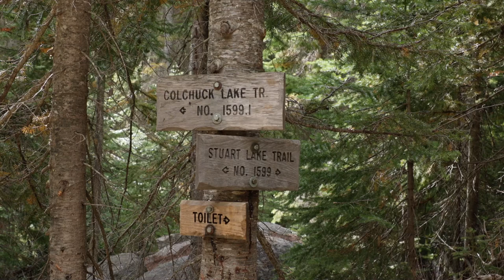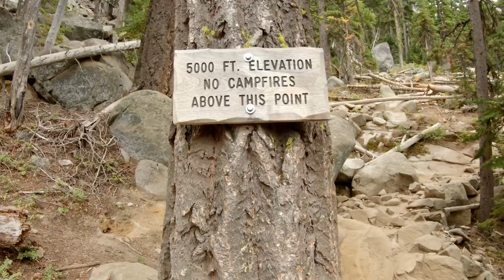Hiking the Cascades: Lake Colchuck and Lake Stuart (2022 Enchantments / Alpine Lake Wilderness)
The enchantments are one of the most beautiful areas in the Cascade mountain range. This part of the cascades is called the alpine lake wilderness, with lake colchuck and lake Stuart as the most prominent places. We're visiting both of them!

00:00 Intro - Leavenworth
00:54 Alpine Lake Wilderness Trailhead
02:01 Lake Stuart Trail
02:44 Trail to Lake Colchuck & Lake Stuart
04:19 Lake Stuart
05:42 Lake Stuart to Lake Colchuck
07:13 Lake Colchuck
09:07 Crossing Horse Ford
10:46 Wrap Up of the Hike & Visiting Leavenworth